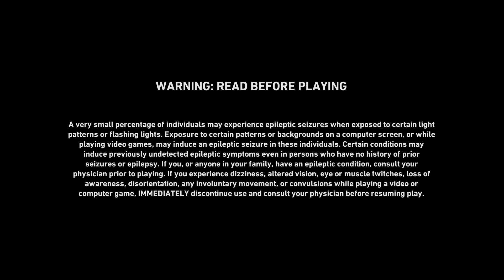Back 4 Blood:Gameplay👀Part-36 ( 12:7 Dan "-" To The Den Of Evil")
Back 4 Blood is a 2021 first-person shooter game developed by Turtle Rock Studios and published by Warner Bros Games.

Developer: Turtle Rock Studios

Release date: 7 October 2021

Modes: Multiplayer video game, Single-player video game

Nominations: The Game Award for Best Multiplayer Game

Composers: Nathan Whitehead, Martin Stig Andersen